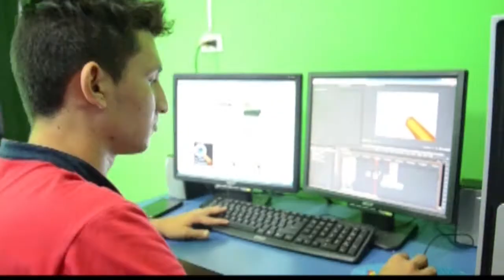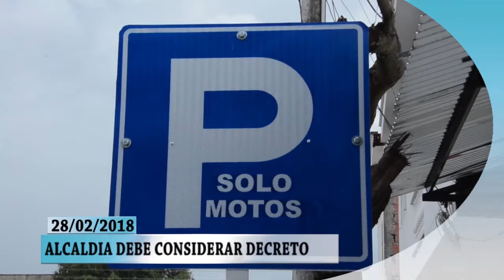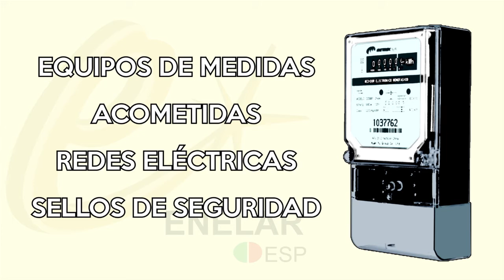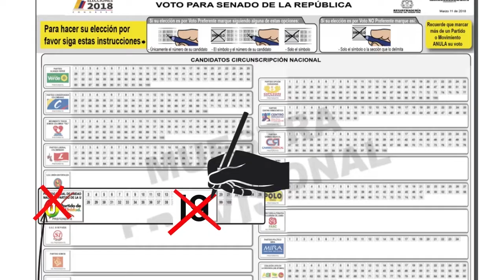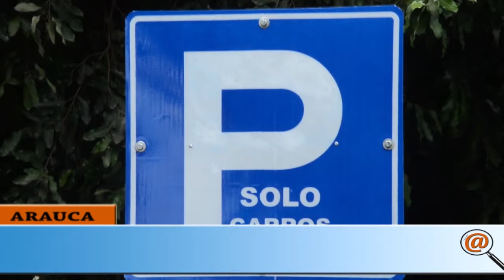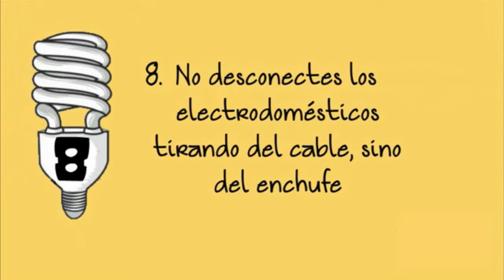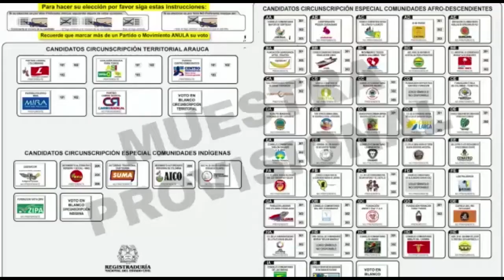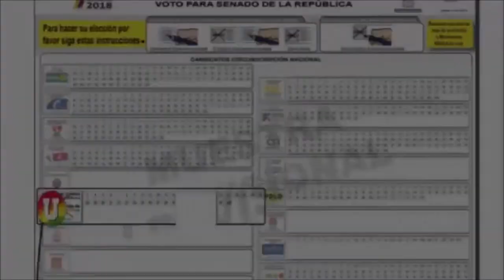NOTICIERO LA LUPA ARAUCANA 28 febrero 2018